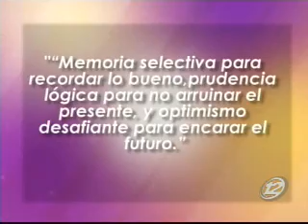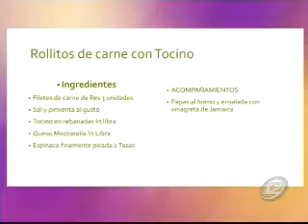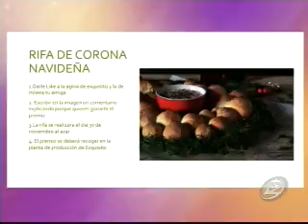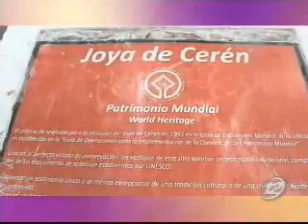Milena Tu Amiga: Programa del 11 de noviembre de 2016